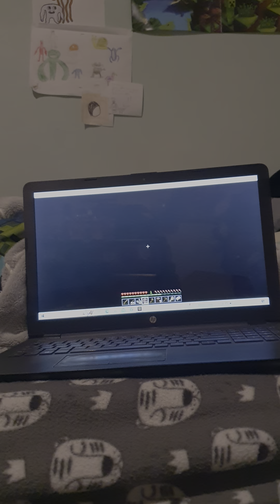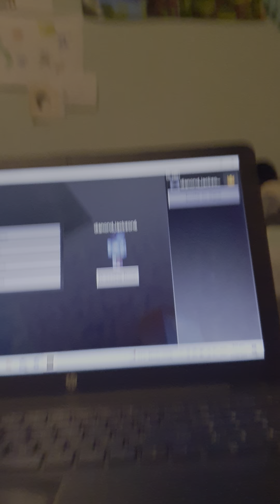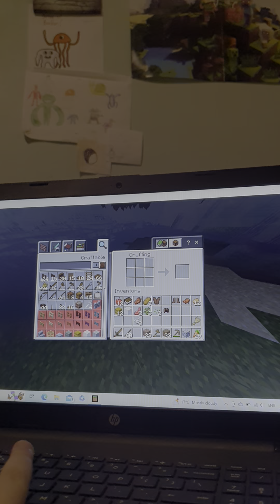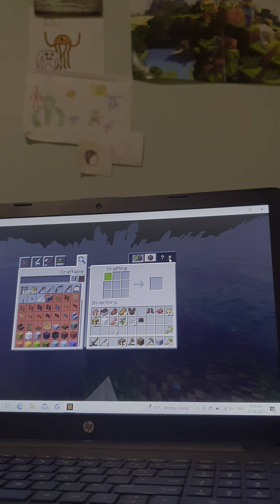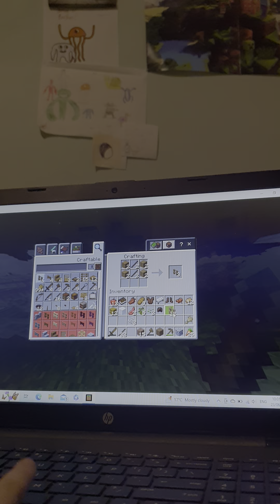origin part 2 new cat 🐈 😻 🐈‍⬛️